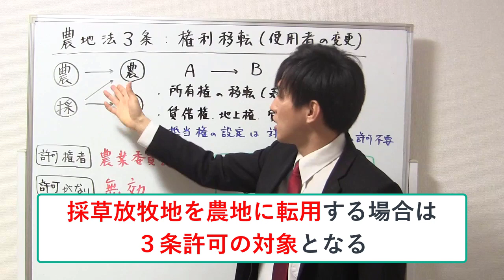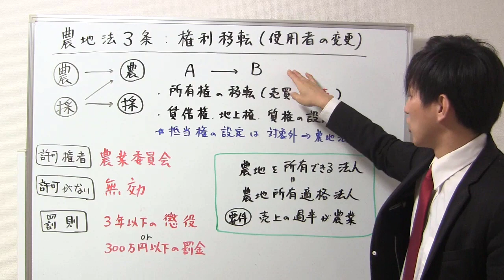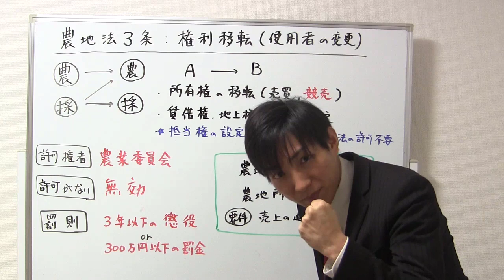農地法３条許可のポイント